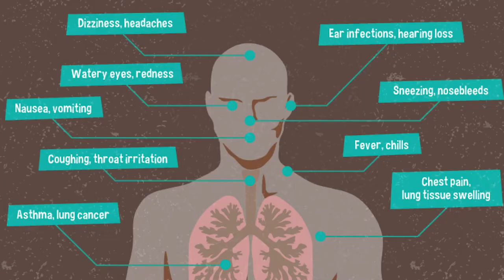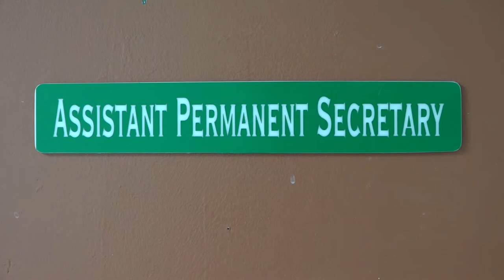Department of the Public Service addresses workplace challenges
In recent times, public and private sectors have been faced with the issue of poor indoor air quality and mold. To this end, the Government of Saint Lucia is seeking creative and new interventions to remedy such challenges in the workplace.